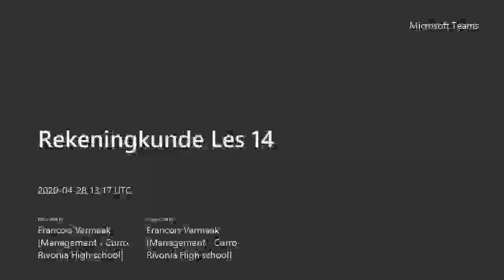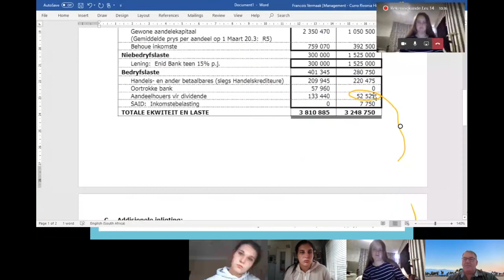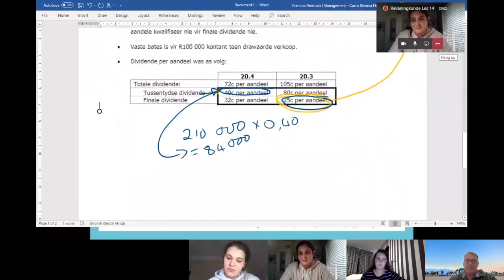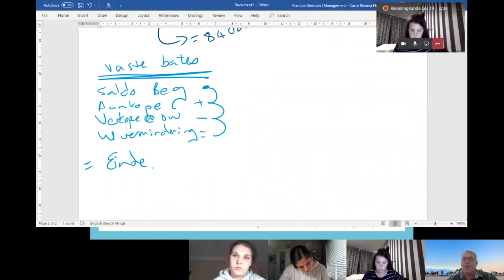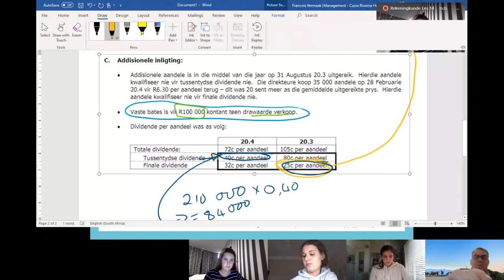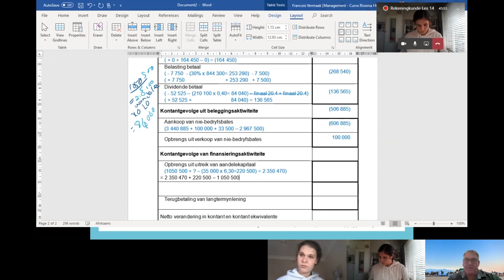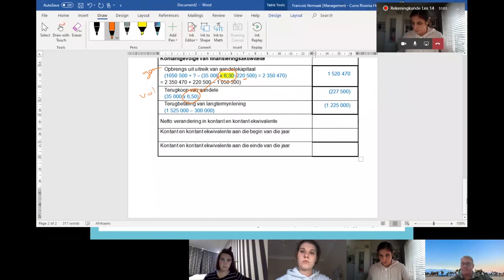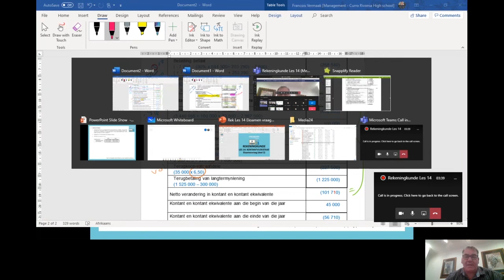MySkool: Rekeningkunde Les 14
Hierdie les word aangebied deur Francois Vermaak van Curro Rivonia in Johannesburg. Hy het 20 jaar ondervinding in die onderwys.

Hierdie les sal fokus op: Kontantvloei eksamenoefening